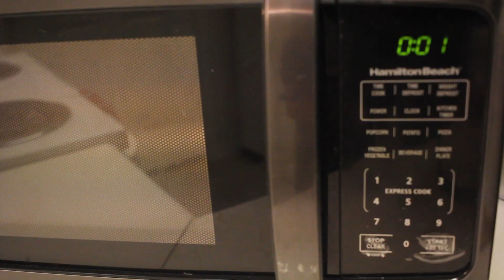LEAN BULK SERIES | VLOG 2: FULL CHEST WORKOUT & ARM FINISHER! **HARD GAINER**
Today I'm showing you all one of my chest workouts I like to do often, minus a few exercises. If you're new to lifting this may be a good video to check out and give a try. Let me know how it works out!

Full Chest workout:

Flat Bench: 4 x 5 (Heavy)

Machine Chest Fly: 4 x 12

Incline DB Press: 4 x 6 - 8

Decline Bench Press: 4 x 8 -10 | 6 -8 reps on increased weight set

Incline Bench Press: 4 x 5 - 8

Cable Chest Fly: 4 x 10 -12

Tricep Rope Extension: Failure

Tricep Press-down: Failure

EZ Bar Curl burnouts : Increasing weight each set(3 sets)

DB Curl: 3 x 10 or failure(which ever occurs first)